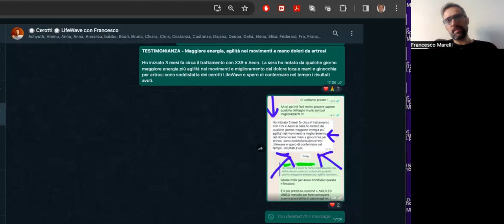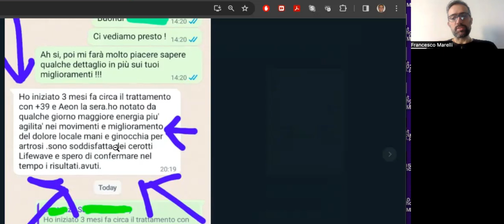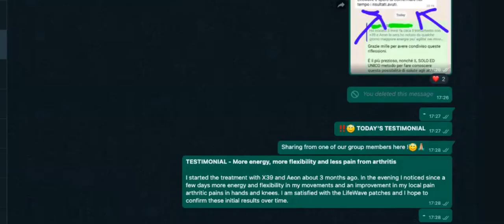LifeWave | Testimonials | Energy, Flexibility & Arthritis | Feb 2024 | T 020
LifeWave | Testimonials | Energy, Flexibility & Arthritis | Testimonials - 020

A written sharing by an Italian lady who preferred to share anonymously ;-)

She started with the X39 and Aeon patches from LifeWave about 3 months ago. Her observations so far:
* More energy
* Better flexibility
* Less pain in hands and knees (from arthritis)